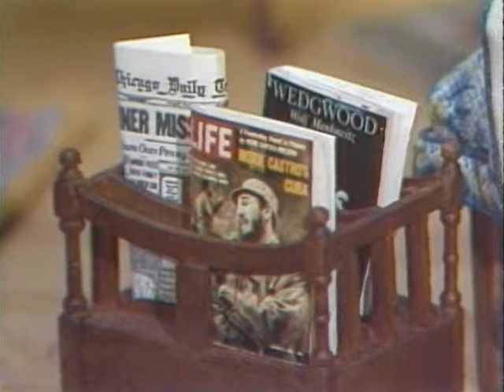Carolina Camera: Dollhouse Man